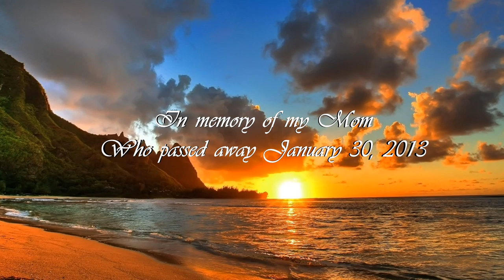(HD 1080p) Mozart's Flute and Harp Concerto K299 (Andantino), James Galway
In memory of my Mom who passed away last January 30, 2013.  Happy Mother's Day,  Mom !!

The Concerto for Flute, Harp, and Orchestra in C major, K. 299/297c, is a composition by Wolfgang Amadeus Mozart for flute, harp, and orchestra. It is one of only two true double concertos that he wrote, as well as the only piece of music that Mozart wrote that contains the harp. The piece is one of the most popular such concerti in the repertoire, as well as often being found on recordings dedicated otherwise to either one of its featured instruments.

Excerpt from Movement II.  Andantino performed by James Galway and the Berliner Philharmoniker.  This video is blocked in Germany.